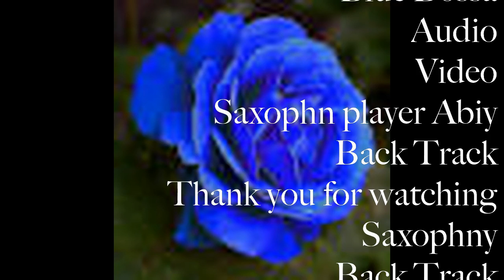Blue Bossa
Bossa